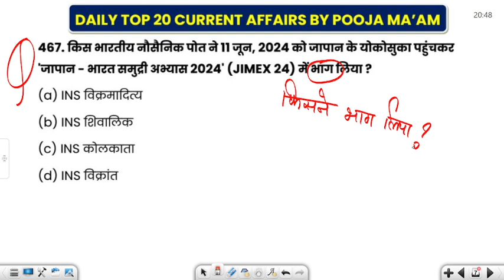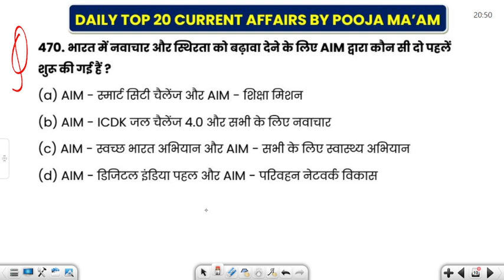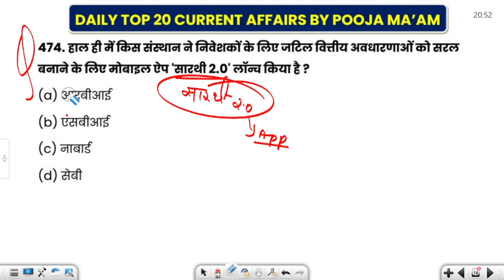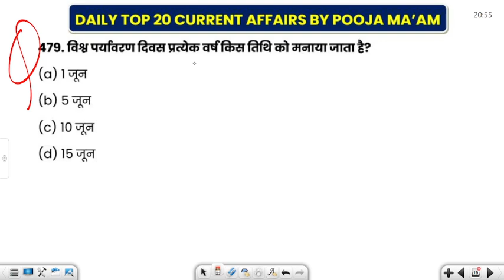DAILY TOP 20 CURRENT AFFAIRS || CURRENT AFFAIRS FOR UPSC,SSC,CGL AND ALL EXAM BY POOJA MAM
MATHS BEST CHANNEL FOR ALL COMPETITVE EXAMS || LEARN BEST TRICK AND CONCEPT BY MATHS KING LALJEET SIR AND SOLVE IN MILISECONDS  !!
MATHS CONCEPT GURU LALJEET SIR ||
HERE WE WILL GIVE YOU BEST OF THE BEST CONTENT REGARDING YOUR PREPERATION FOR YOUR EXAMS | SUCH AS -
1. DAILY VIDEOS AND LIVE SESSION ONE SHOT
2.PDF OF THE CHAPTER WILL BE PROVIDED ON TELEGRAM CHANNEL
3. ASK ANY DOUBT AND QUESTIONS
4. SIR WILL MAKE YOU UNDERSTAND YOUR CONCEPTS IN THE BEST WAY YOU WILL EVER SEE ON YOUTUBE
OFFLINE COACHING ADDRESS
- KIRTIMAN ACADEMY,TELIYARGANJ,PRAYAGRAJ